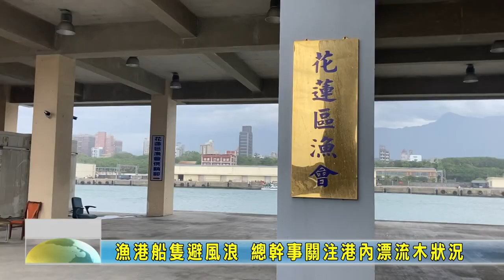20230530 02 花蓮漁港船隻避風浪 總幹事關注港內漂流木狀況